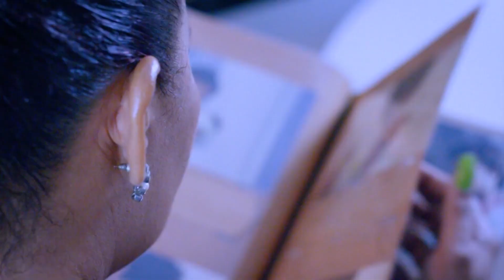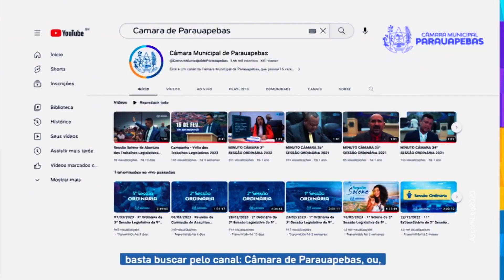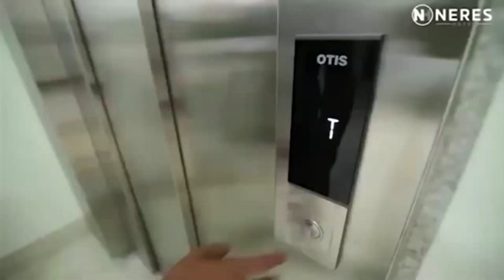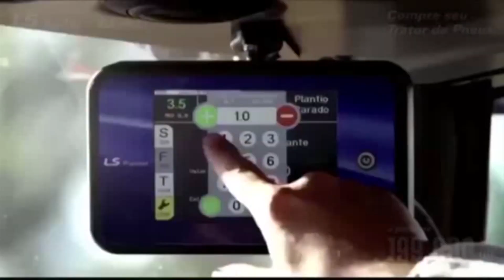Será neste domingo (17) o leilão de Santa Gertrudis da Fazenda Mangabeira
1º Bloco do Conexão Rural da Rede TV de Parauapebas (PA), da TV Milagro Brasil na parabólica, dos sites parceiros: O Progresso, de Imperatriz (MA); O Nortão, de Porto Velho (RO); Minuto Rural, de Piraí do Sul (PR); de Jataí, Goiás; Norte Agropecuário, de Palmas, e Folha do Bico, de Araguatins, no Tocantins, além das redes sociais do jornalista Lima Rodrigues, produtor e apresentador do programa. Agora, também veiculado pela TV Liberdade - Rede TV - canal 4.1 de Imperatriz (MA) todo sábado ao Meio Dia, com reprise no domingo no mesmo horário.

Fazenda Mangabeira, de Japa (SE) realiza leilão de Santa Gertrudis neste domingo (17) a partir das 17h.

Veiculação em 16 e 17  de setembro de 2023.